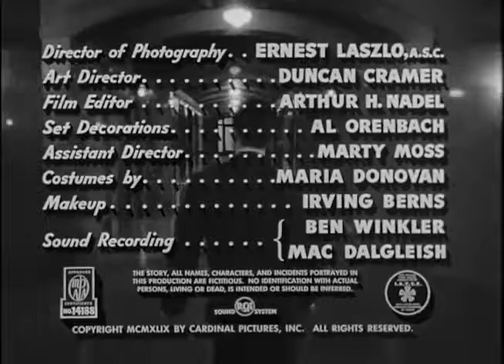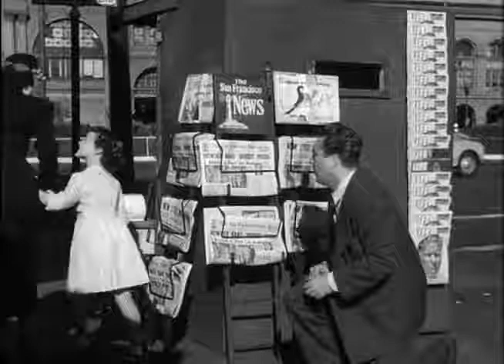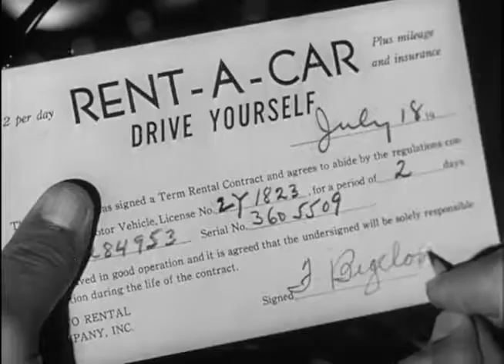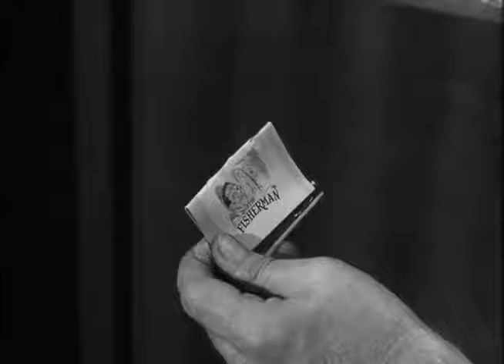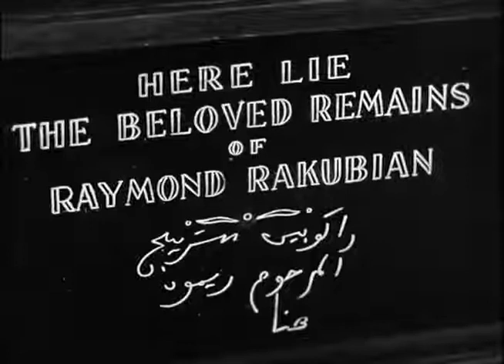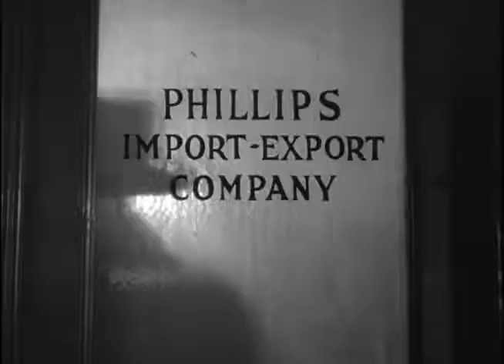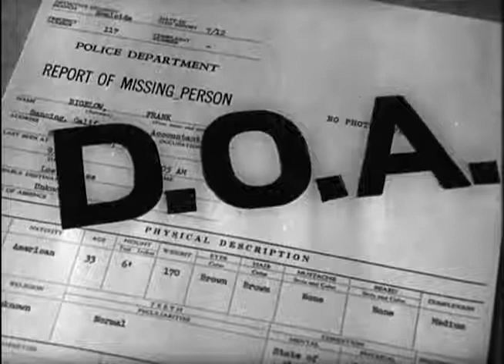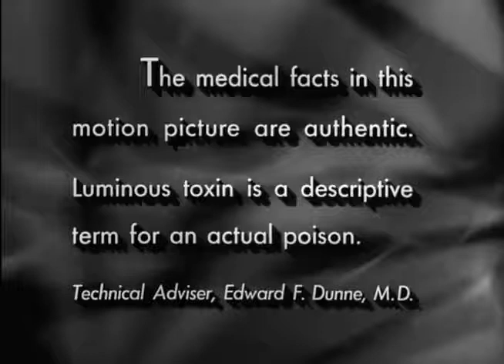D.O.A. 1950 FILM NOIR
D.O.A. is a 1950 American film noir directed by Rudolph Maté, starring Edmond O'Brien and Pamela Britton. It is considered a classic of the genre. A fatally poisoned man tries to find out who has poisoned him and why. It was the film debuts of Beverly Garland (as Beverly Campbell) and Laurette Luez.